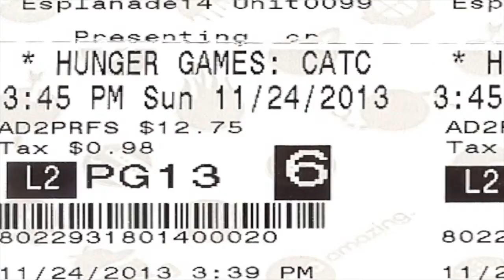Catching Fire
This video is about Catching Fire